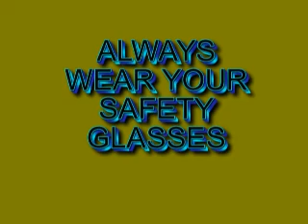SAFETY IN THE LAB WITH THE SCIENCE GEEKS!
Safety in the science lab is vital! Learn from other people's mistakes as we follow a shocking trail of death and destruction as a student fails to wear his safety glasses! Let this video act as a valuable warning to the students of today as the enter the dangerous environment of science laboratories and the perils that await them! Education has never been so vital! You won't find this in your revision guides or text books!